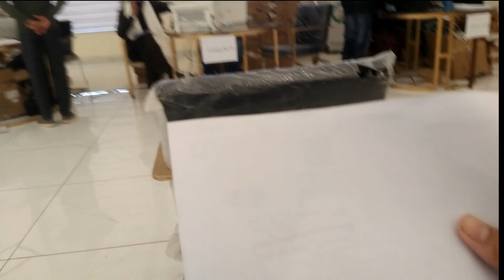Received PM laptop in university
After a lot of struggle I have received first prize pmlaptop from the government in my whole study career.I really thanks to my parents，teachers and Special one who supported me to achieve this award.

 This prize will give me a hope to achieve my future goals.